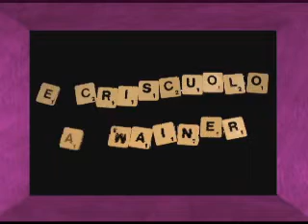Cositas 4 Círculos - Jamón del Mar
Cositas 4: Círculos de la vida